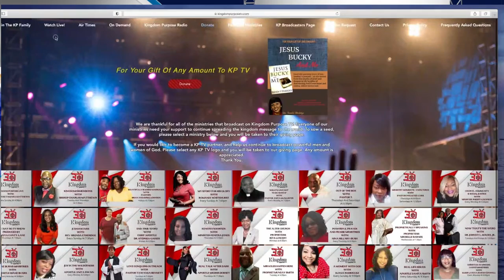Nov 14th Excel Today With Pastor Eddie Cross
Blue Print for Excellence